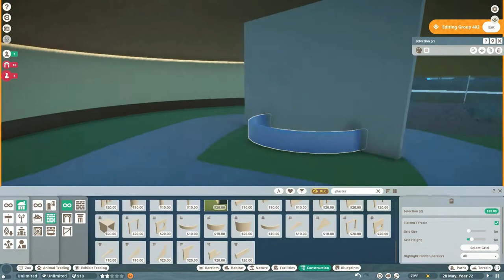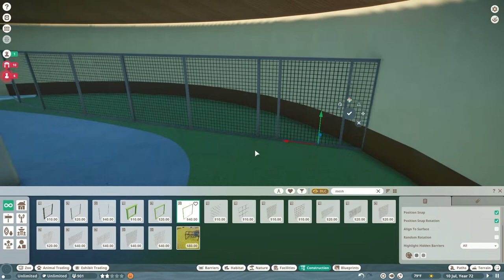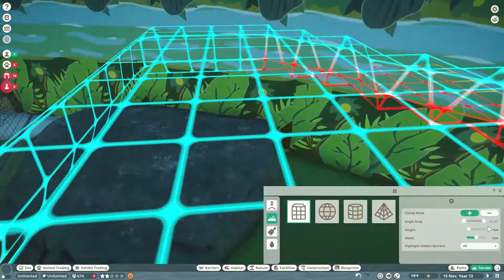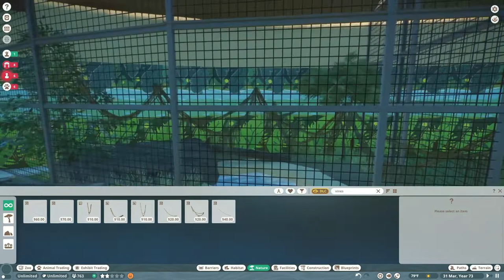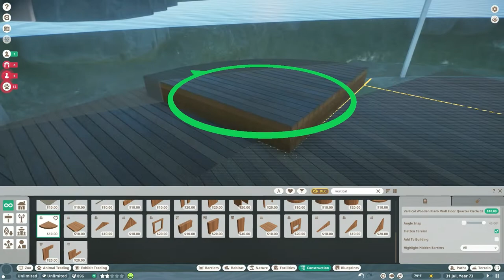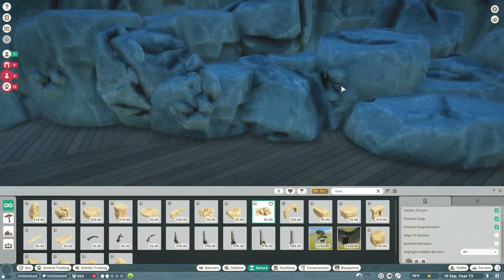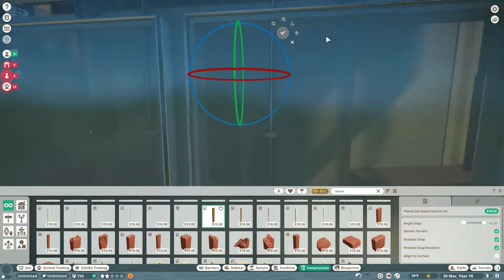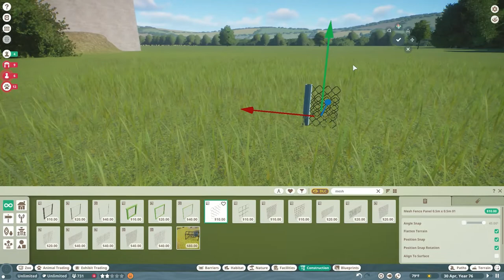Bird House Planet Zoo Speed Build | RiverBanks Zoo Recreation | Episode 1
In this Planet Zoo speed build I built the Bird House at RiverBanks Zoo that includes penguins and a variety of Asian birds. Planet Zoo does not have aviaries (yet) so the aviaries I made are just for looks. I had already made the parking lot, entrance, river otter habitat, grizzly bear habitat, flamingo habitat, and penguin habitat before I started recording.